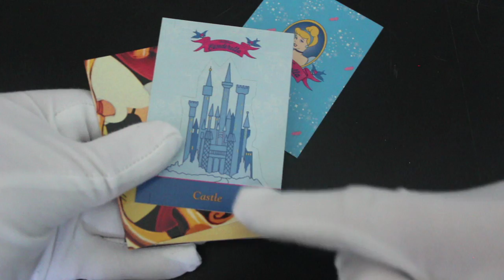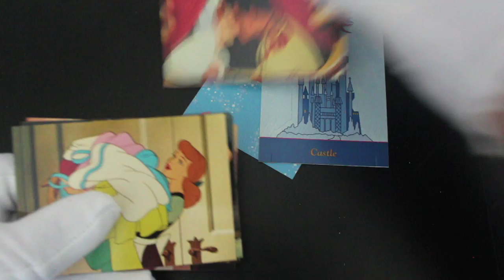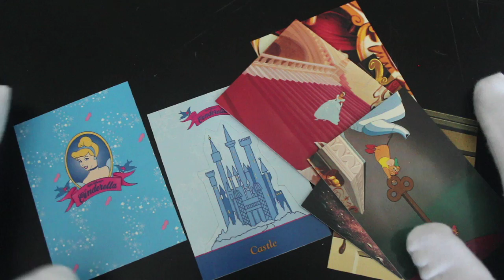Trading Card Tony #457 - Cinderella (Alt Pack) - Pack Opening!